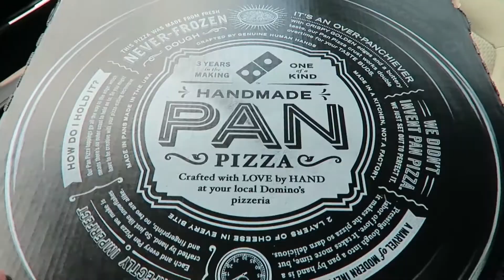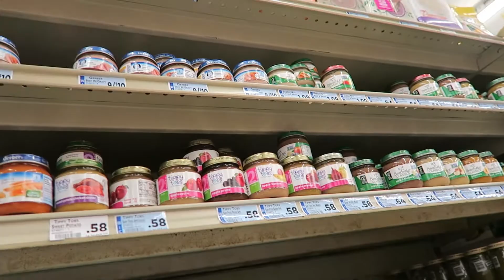FREE PIZZA FRIDAY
☼ ☀ Day - 87 ☁☽

You are all the best!!!  Or all four of those!!  And always remember to Be Happy and Be Yourself!!

♫  Music wanted!  ♫

☆ Cameras I currently use ☆

Canon G7X, GoPro Hero 4 Silver and sometimes the Sony TX10